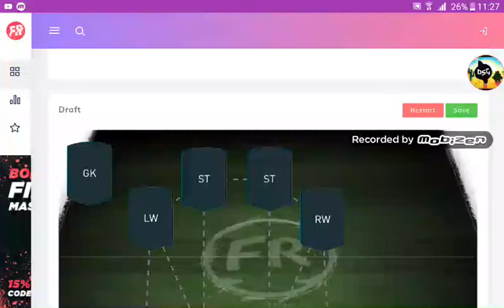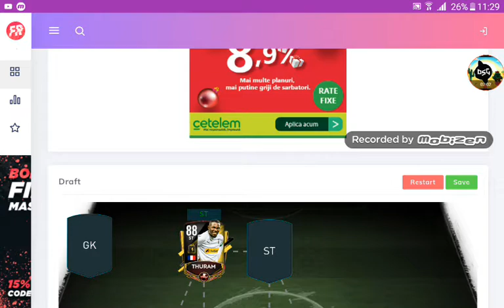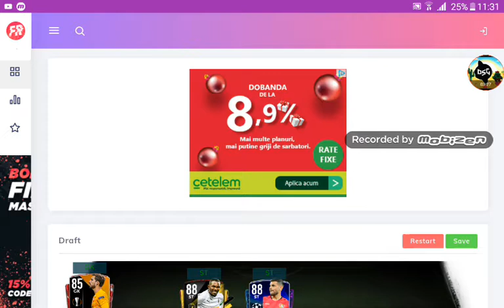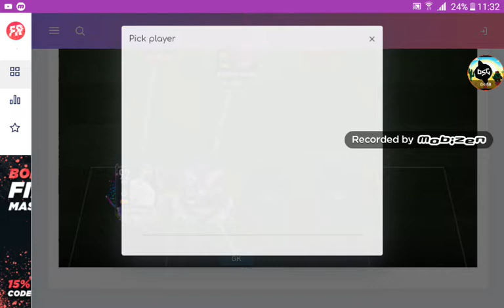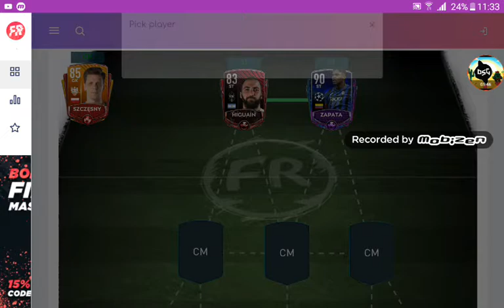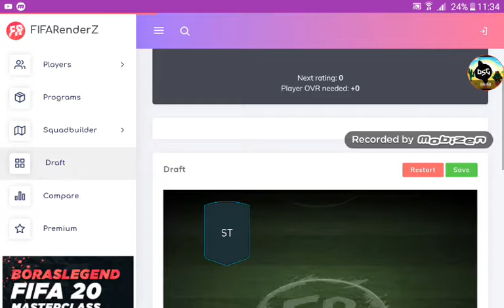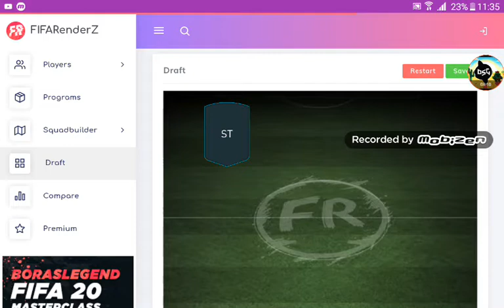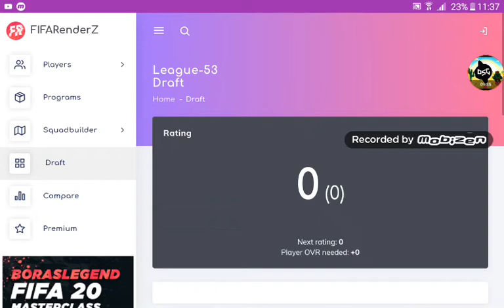SUPER DRAFT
FIFA RENEDERZ